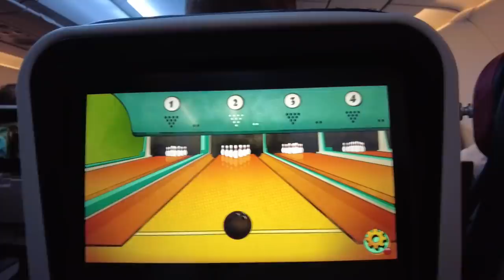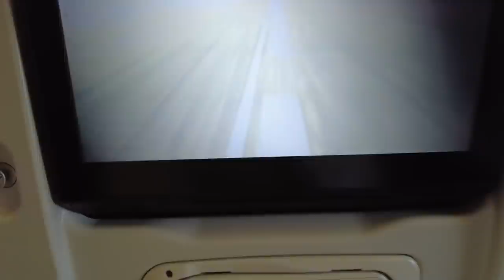Ich verlasse Deutschland! ✌🏼 VLOG #010